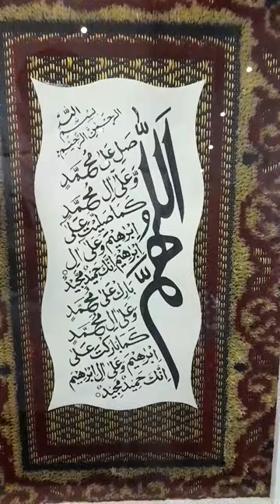allah art artist artwork islamicart muhammad drawing painting sketch love like design